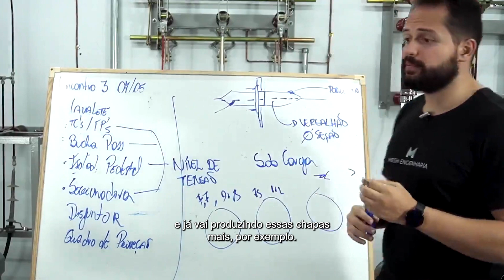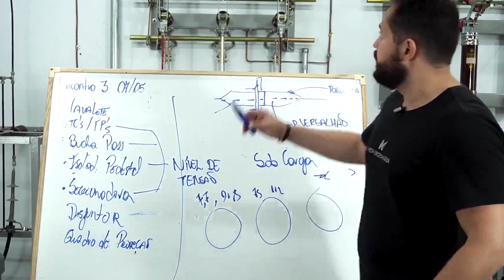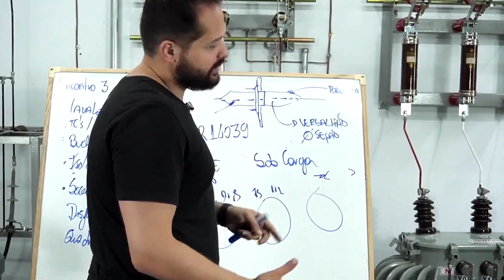Distanciamento entre fases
- Me siga também no Instagram (@meshengenharia)